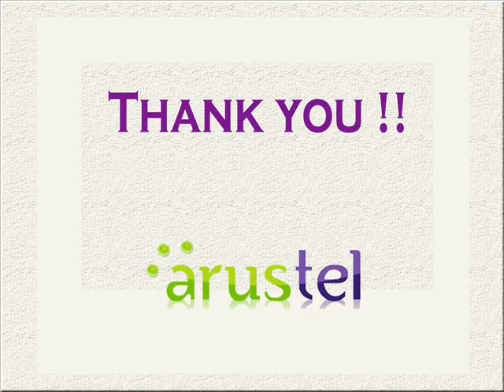senem deniz : VOICE TRAFFIC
Up-front rightsizing and capacity planning are critical aspects of VoIP, as many organizations have learned the hard way -- after VoIP deployment. "Rightsizing" refers to the provisioning of appropriately sized WAN links to support convergence of voice traffic onto the data network.

In most cases, the current WAN link will need to be upgraded in order to support converged voice traffic. The question that must be answered is how much bandwidth is required for each WAN circuit, and this question cannot readily be answered without significant analysis of the current voice call patterns and volumes, as well as future call patterns and volumes using VoIP.